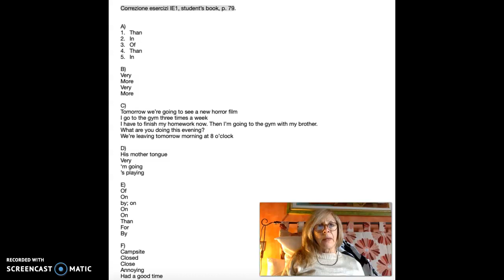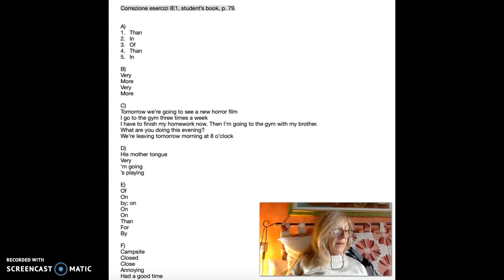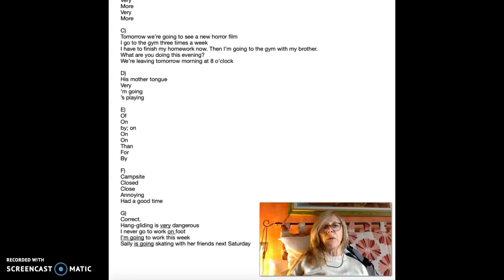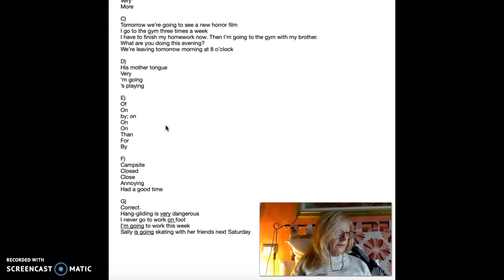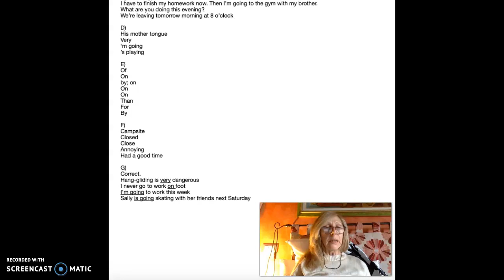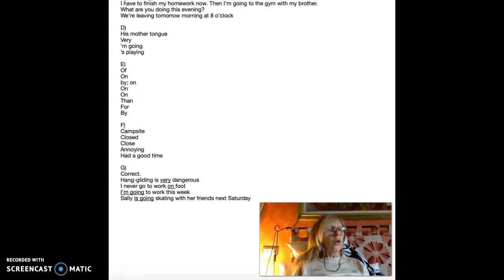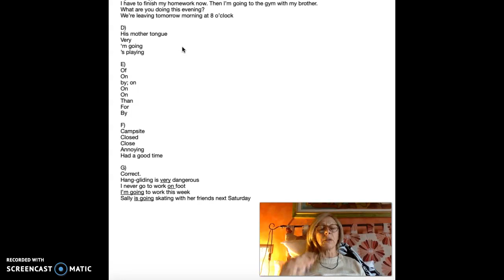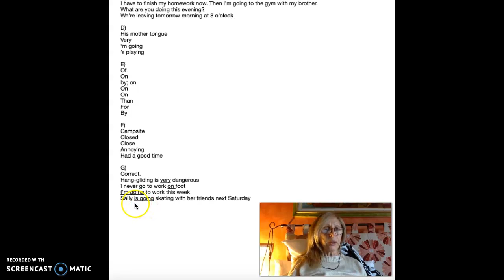Video for 1E